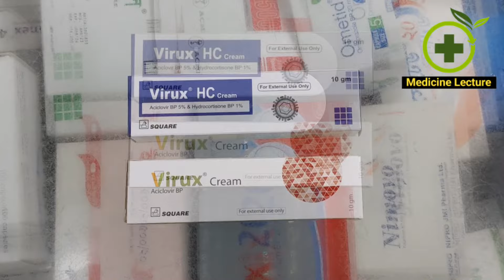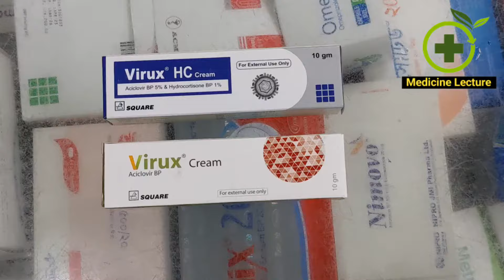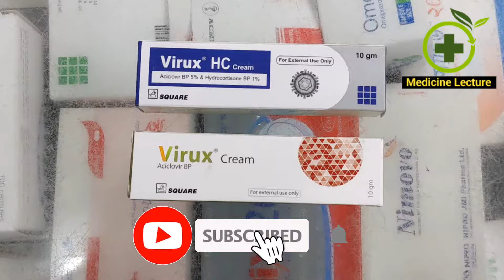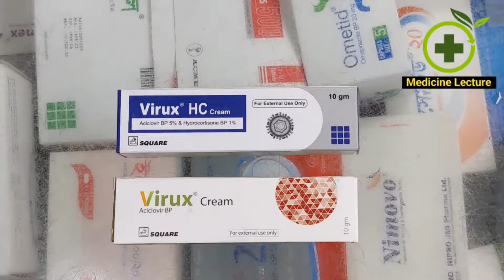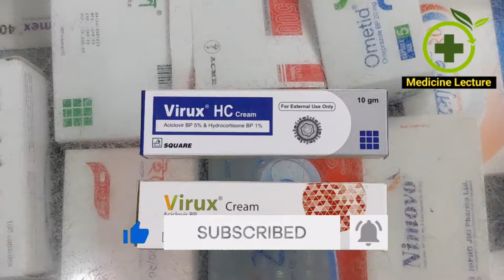|| মুখ,পায়ু,যৌনাঙ্গ এবং শরীরের বিভিন্ন অংশে ত্বকে সংক্রমণ থেকে চিরতরে মুক্তি || Virux crem ||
Reviews on "Virux Cream & Viruz HC" এর সম্পর্কে জানতে পুরো ভিডিওটি দেখুন। আর ডাক্তারের সাথে পরামর্শ করুন।

Medicine name:"Virux Cream & Virux HC Cream"
Group name:"Acyclovir"
Company name:"Square Pharmaceutical  Limited".

 সতর্কতা,